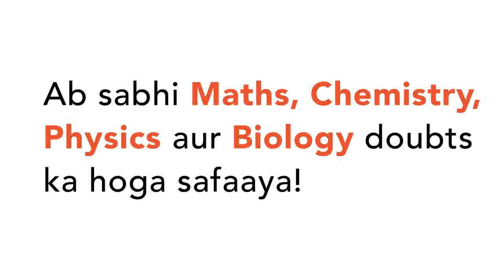Drugscan inhibit the catalytic activity of enzymes by binding at | CLASS 12 | CHEMISTRY IN EVER...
Drugscan inhibit the catalytic activity of enzymes by binding at
Class: 12
Subject: CHEMISTRY
Chapter: CHEMISTRY IN EVERYDAY LIFE
Board:IIT JEE

👉 Have Any Query? Ask Us.